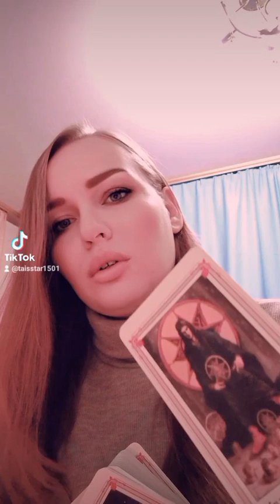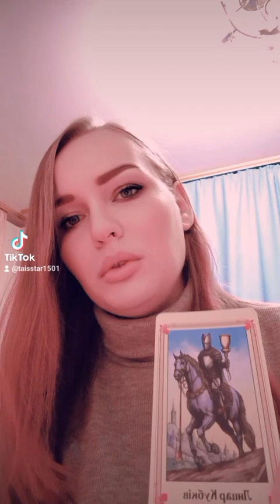гаданиетаро 💘 💞 в ночь перед Зимним Солнцестоянием ☀️❄️🫶